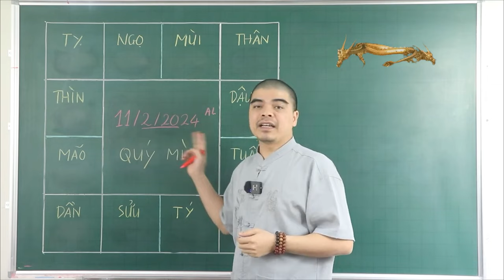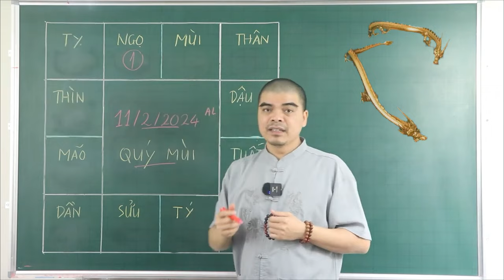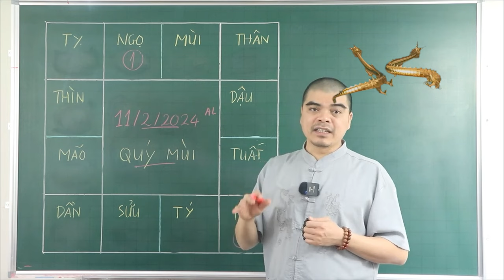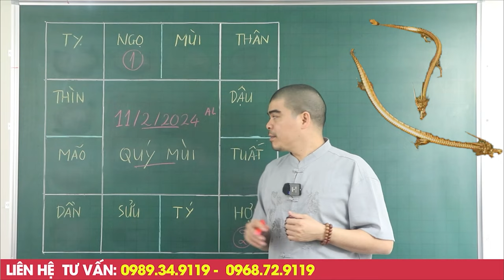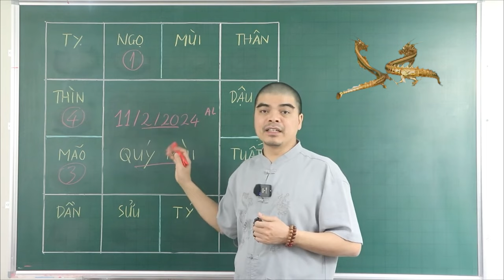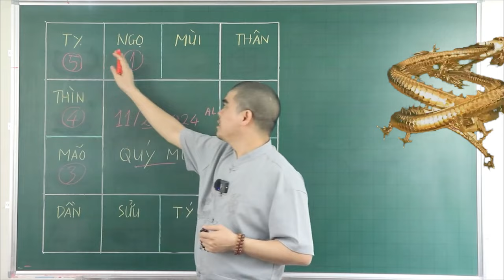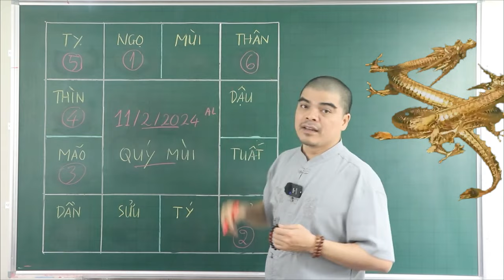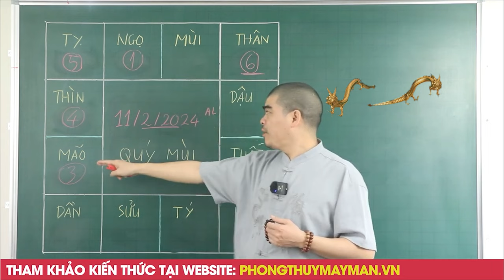Đúng Ngày 11/2 ÂL THẦN TÀI CAM KẾT 100% 5 Tuổi Này TRÚNG SỐ 2 LẦN, Tiền Về Như Nước Lũ